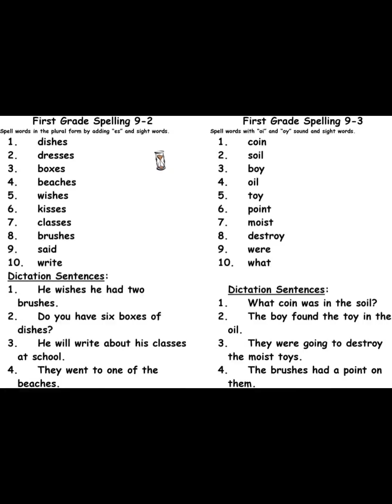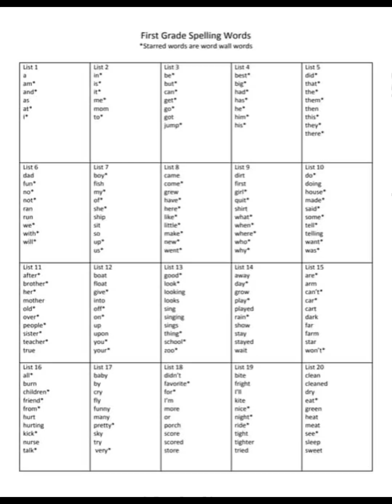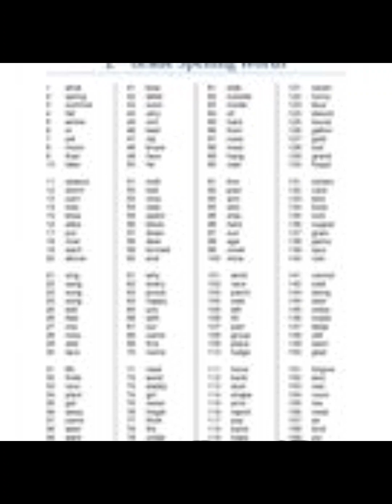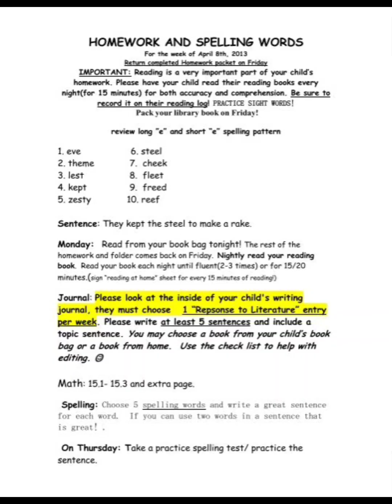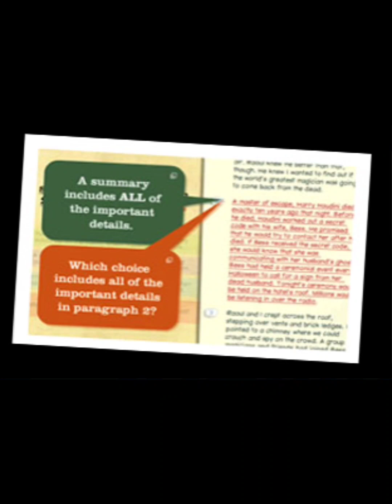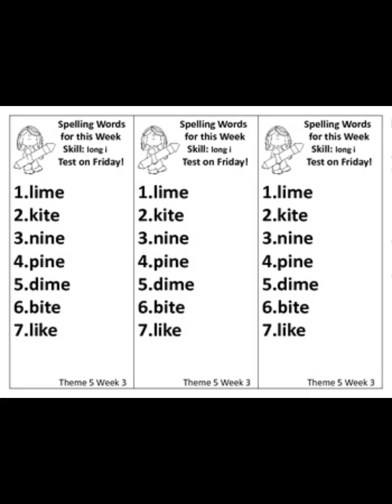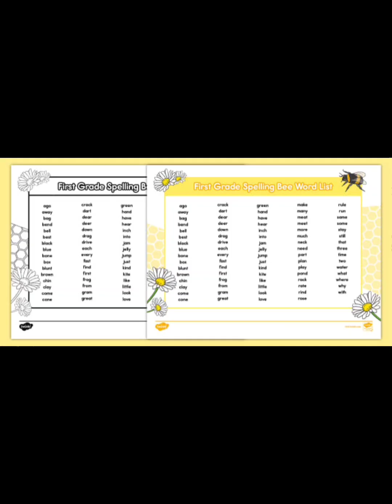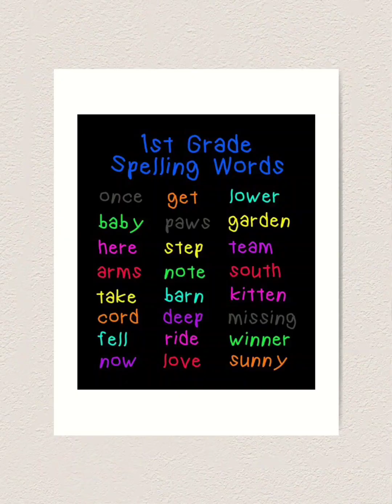1st grade spelling word